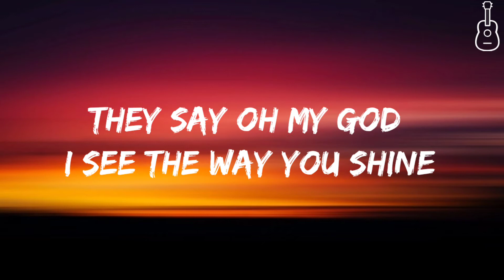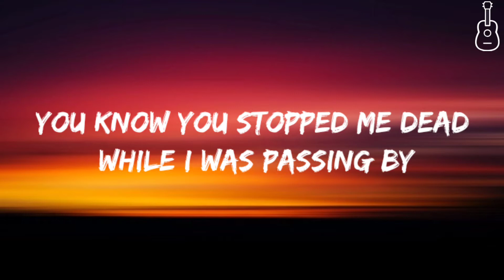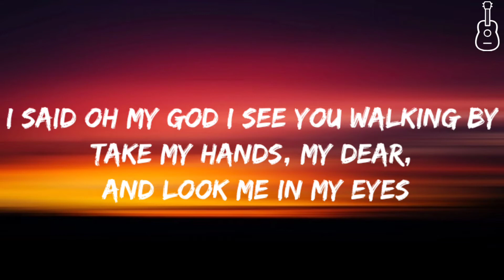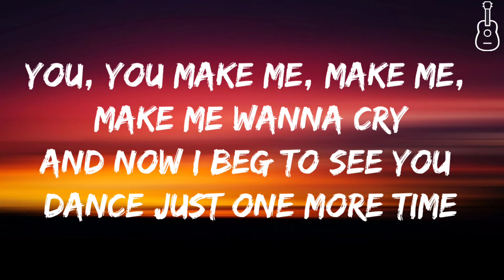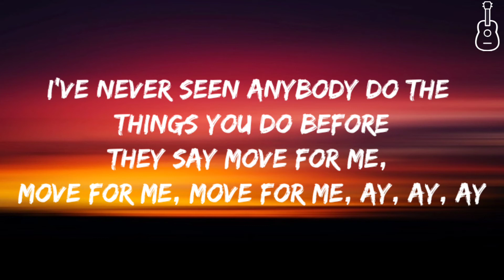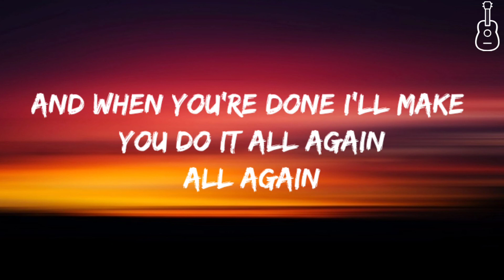Tones and I - Dance Monkey (Lyrics)